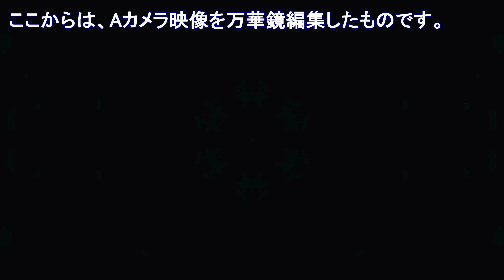4K "メッセージ花火・５号*5 ７号*1 尺玉*3 特大スターマイン*1" 第42回鹿嶋市花火大会令和４年(2022)11月26日 NO.8 "Ａカメラ映像のみ万華鏡編集あり"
NO.8では、(14)メッセージ花火　②７号玉*3発(飲酒しての運転は絶対やめましょう・・・)　③７号玉*1発(頑張れ鹿嶋・・・)　④特大スターマイン*1(鹿嶋市ひかり・・・)⑤５号玉*2発+尺玉*1発(鹿嶋大使の研ナオコです。これからも鹿嶋のために頑張りますよ!・・・) ⑥尺玉*2発(鹿嶋市花火大会おめでとうございます。・・・)をご覧ください。2台のカメラ映像をお楽しみください。Ａカメラ映像のみ、最後に万華鏡編集してあります。
※字幕案内のBカメラ映像は3:30～ではなく3:00～です。m(__)m

令和4年度鹿嶋市花火大会が、11月26日午後6時30分より開催されました。
北浦に立つ「西の一之鳥居」の背後に打ちあげられる、鹿嶋市花火大会。
毎年約1万発の花火が打ち上げられ、鹿嶋の夜を彩ります。地域最大級の花火大会です。

【第42回鹿嶋市花火大会2022　再生リスト】